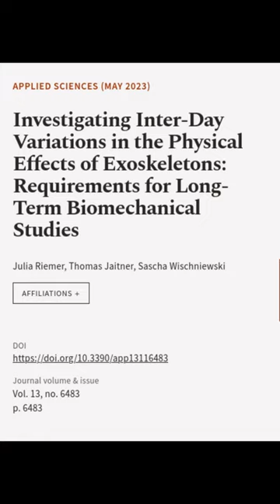Investigating Inter-Day Variations in the Physical Effects of Exoskeletons: Requireme... | RTCL.TV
### Keywords ###

### Article Attribution ###
Title: Investigating Inter-Day Variations in the Physical Effects of Exoskeletons: Requirements for Long-Term Biomechanical Studies
Authors: Julia Riemer, Thomas Jaitner ,and Sascha Wischniewski
Publisher: MDPI AG
DOI: 10.3390/app13116483

### Video Timestamps ###
0:00:00 - Summary
0:00:29 - Title
0:00:35 - End